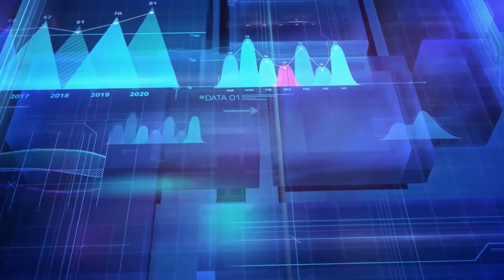David Wong - SMMT: Innovations in Connected & Automated Vehicles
In this episode, David Wong, Head of of Technology and Innovation at SMMT, discusses innovations in connected and automated vehicles, as well as the transition to electric mobility and the impact it has on achieving net zero carbon emissions.

Timestamps
00:00:39 - Introductions
00:01:41 - Innovations in connected and automated vehicles
00:06:20 - Types of mobility services and connected and automated vehicles
00:09:20 - A shift in business models from vertically integrated supply chains to digital platform ecosystems in the automative sector
00:12:28 - Digitalisation has enabled horizontalization of services across verticals (navigation, parking, charging, retail payments, smart home connectivity etc).
00:23:23 - Strong interdependencies between big tech and auto OEM are driving ecosystem partnerships for innovations in automated and connected vehicles
00:26:19 - The greatest area of disruption is in the electrification of cars - 1/7 of components now needed to build vehicles vs those needed in the manufacturing of conventional vehicles
00:30:32 - Digitalisation as a disruption - especially in the development of auto OS
00:34:53 - OEM customising the user experience by investing in auto OS development vs. partnering with big tech
00:38:33 - Can we deploy automated vehicles as-a-service, on demand, without safety drivers across the mobility ecosystem?
00:41:00 - Automated lane keeping system
00:41:50 - Automated valet parking
00:42:50 - Automated passenger services (ride hailing)
00:43:20 - Automated delivery systems (airport dollies)
00:44:13 - Making automated features available on demand, on subscription models
00:47:39 - Efficiency gains in logistics, mining and agriculture by means of automation (removing the driver and increasing safety)
00:50:50 - Mining and agriculture are markets with the earliest uptake opportunities of automation
00:54:42 - Time-bound models of automation-as-a-service in the future
00:55:26 - Electric and hydrogen vehicles and the race to net zero
00:58:43 - Conditions to meet net zero (1): supply chain robustness
01:00:03 - Conditions to meet net zero (2): use of green energy throughout
01:01:40 -  Conditions to meet net zero (3): De-risk private investment and increase competitiveness
01:04:40 - How does the SMMT help to bring together different stakeholders while working toward a green future?

SMMT Reports
1. Connected and automated mobility
2. Race to Zero: Powering Up Britain's EV Supply Chain

EU and UK agreement on electric vehicle trade rules

Articles on the future of mobility and competitive dynamics in the sector
1. The Digital Transformation of the Mobility Industry:
2. Revisiting Disruption: Lessons from Automobile Transformation and Mobility Innovation